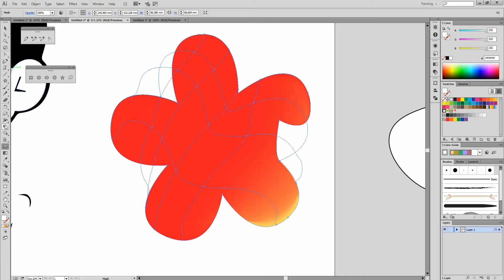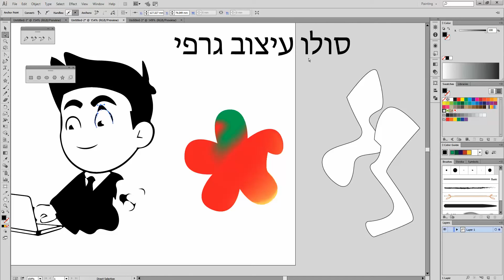ציור דיגיטלי ציור ממוחשב קורס ציור דיגיטלי קורס איור ממוחשב קומיקס דיגיטלי קורס ציור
ציור דיגיטלי
ציור ממוחשב
קורס ציור דיגיטלי
קורס איור ממוחשב
קומיקס דיגיטלי
קורס ציור
קורס איור
ציור
ציורים
ציורים מופשטים
תמונות לסלון
ציור על קנבס
ציורי פרחים
ציור על עץ
ציור מודרני
ציור שמן
לוח ציור דיגיטלי
איור ממוחשב
ציור מופשט
ציור אינטואיטיבי
ציור פרחים
ציור ורישום
ציור על זכוכית
ציור פיגורטיבי
רישום ציור
ציור על קרמיקה
ציור כפרי
ציור בשמן
ציורי אווירה לסלון
ציור בפחם
ציורי קנבס
אומנות ציור
ציור על בד
ציור אקריליק
ציור אבסטרקטי
בניית תיק עבודות
כלי ציור

ציור בחלקים
חברות עיצוב גרפי
ציור דקורטיבי
תמונות ציור
ציור אוירה
ציור תמונות
ציור דמויות
ציור קנבס
ציור אווירה
ציור באקריליק
גרפיקה ועיצוב אתרים
בד ציור
בית ציור
ציירים מודרניים
חנויות ציור